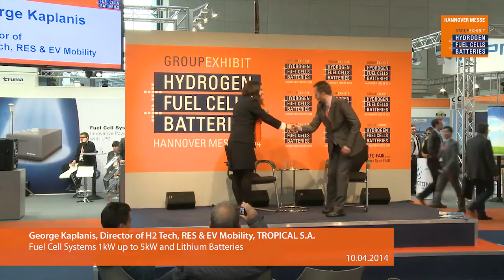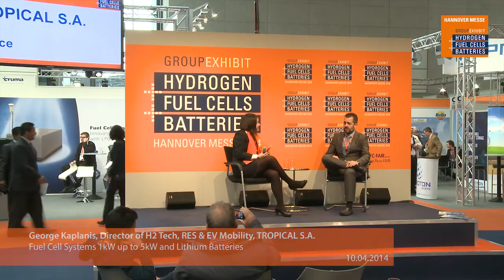Fuel Cell Systems 1kW up to 5kW and Lithium Batteries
George Kaplanis, Director of H2 Tech, RES & EV Mobility
TROPICAL S.A.